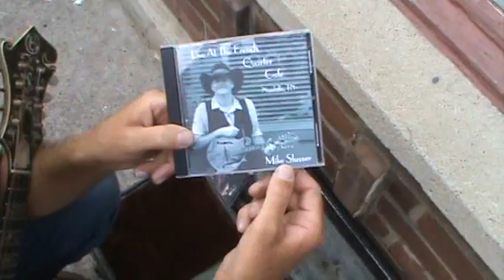Mike Slusser on Broadway Street- Nashville 9.10.11.mpg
Mike Slusser talking about the history of Broadway Street and Nashville 9.10.11